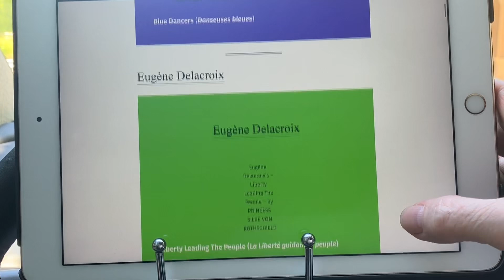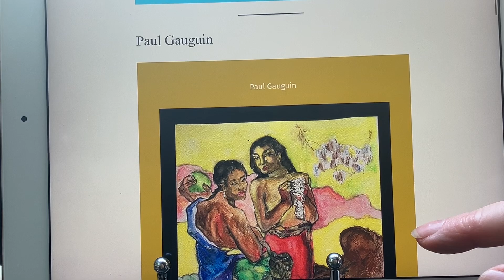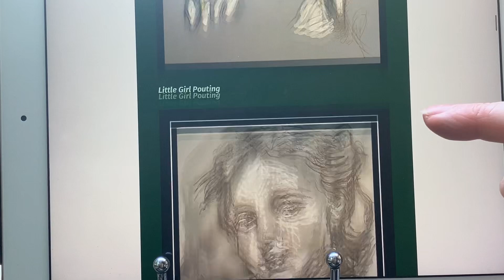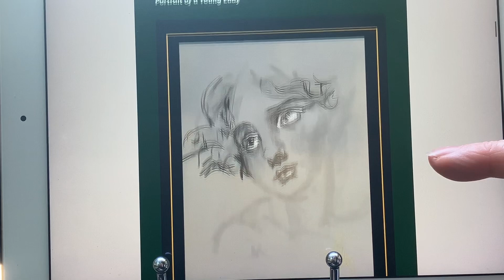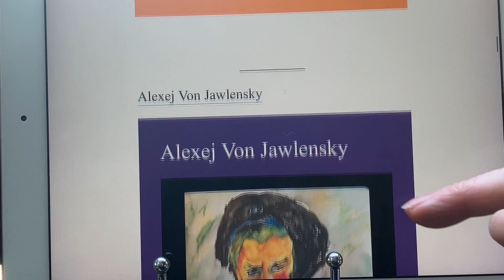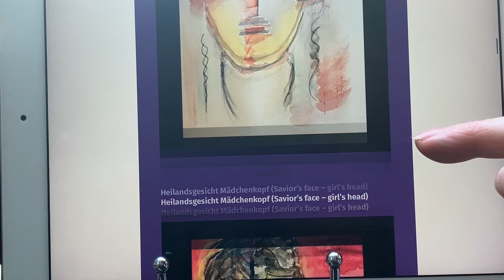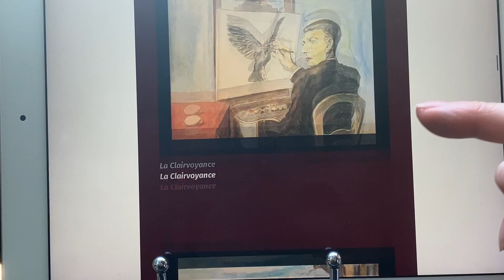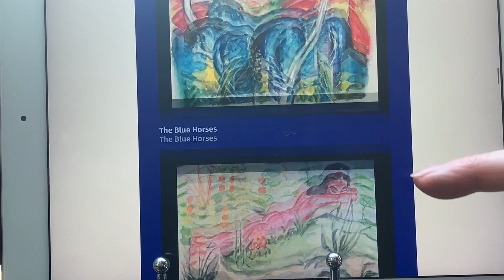207-27 AMAZING ART!!!